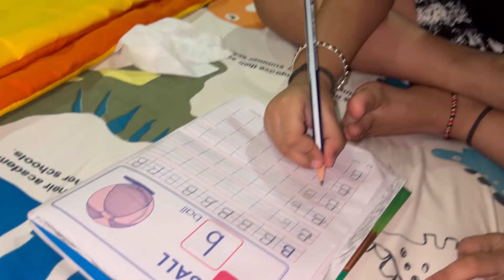ମୁଁ ଆଉ dipa scootyରେ ଚାଲିଲୁ ଶାଢ଼ୀ କିଣିବାକୁ,sambulpuri ଶାଢୀରେ ଆମ ଲୋଭ😂ସବୁ ଦେଖିଲୁ ଆଣିଲୁ କଣ?ଟିକେ ମନ ଦୁଃଖ